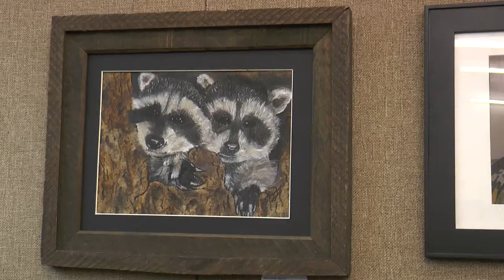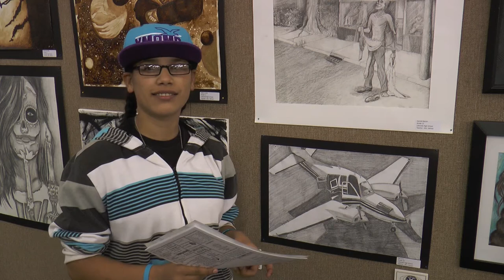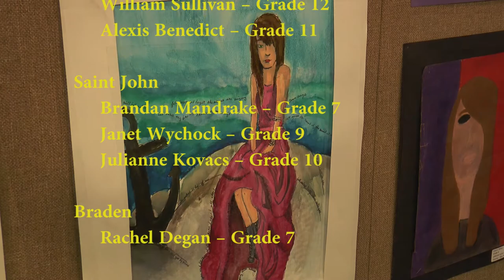Student artists at ashtabula arts center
Kiwanis Club hosts annual student art award at the Ashtabula Arts Center, with several students receiving scholarships